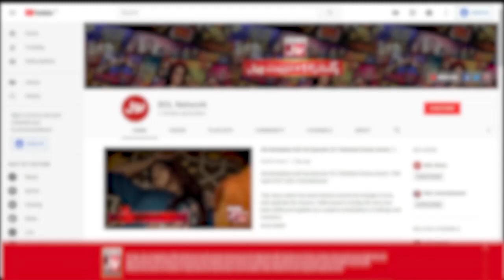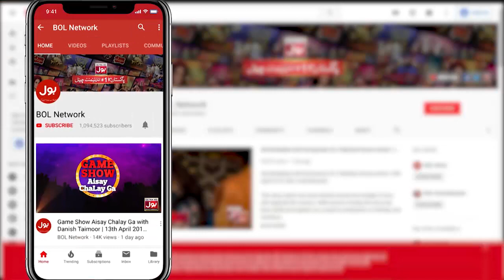Blast The Balloon Game In Khush Raho Pakistan | 16th January 2020